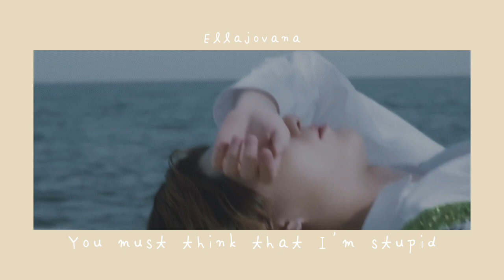too good at goodbyes —seungyoun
HELLO EVER1 !

This is my third fmv
So enjoy my videos !

Thx (◍•ᴗ•◍)❤